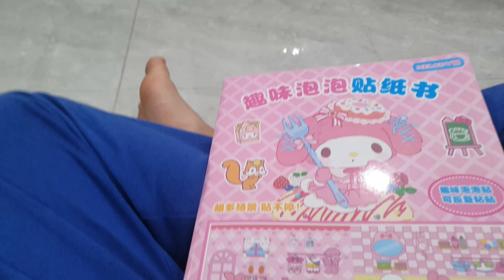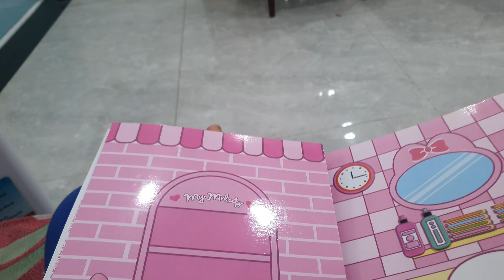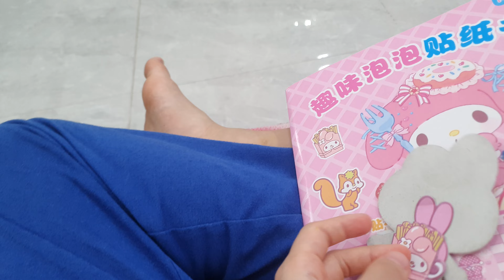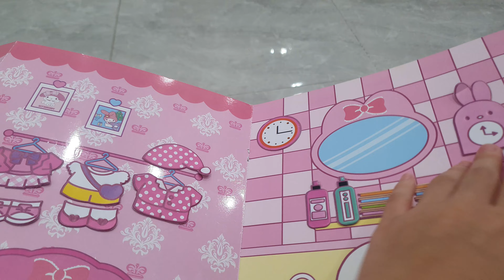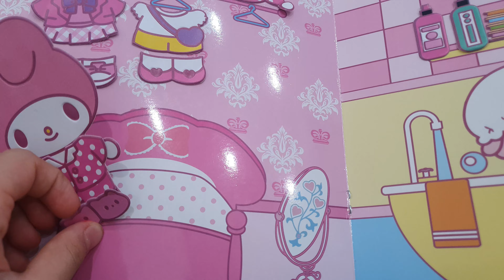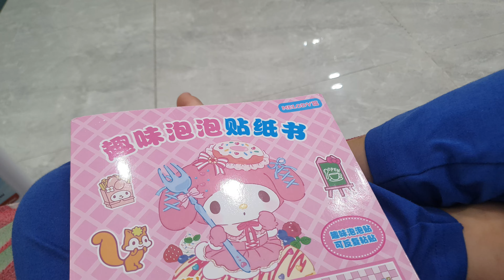Video tự quay của cô Út Sushi để giới thiệu món đồ chơi món ăn đang hot của các bạn nhỏ